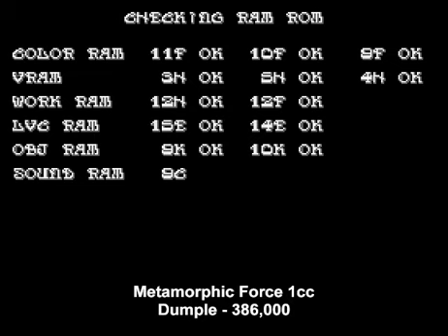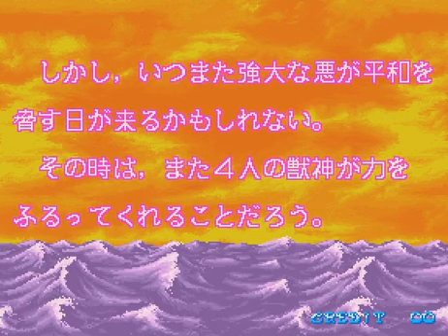Metamorphic Force arcade 1cc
A 1-credit clear of the arcade game Metamorphic Force [metamrphj], Japan version. Score: 386,000. A wild beat-em-up where your character feels fast and strong to play. Exploitable boss AI makes this a very doable 1cc if you know how to approach each situation.